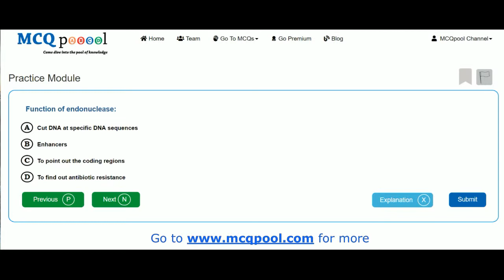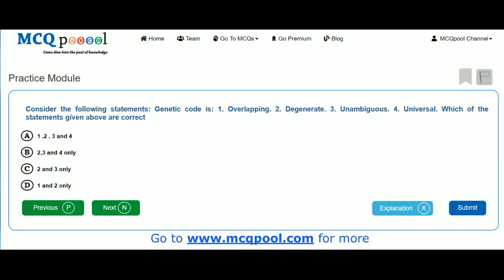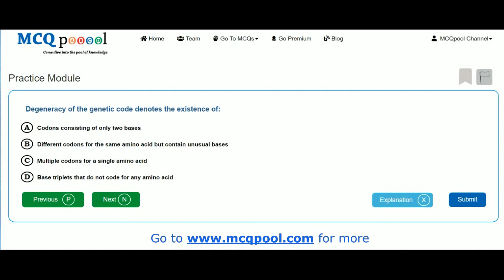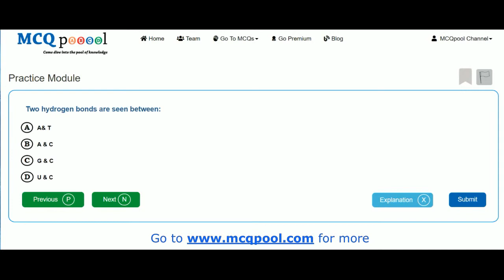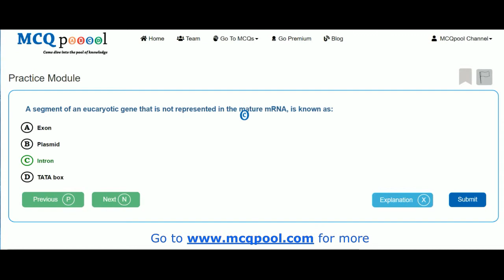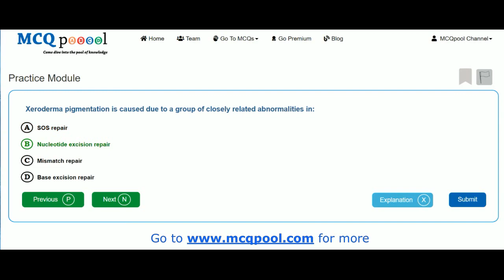Quiz/ MCQs on Biochemistry- Growth & Development -MCQ Quick Revision Series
For more details on how to do so, please visit:
Multiple Choice Questions on Biochemistry- Growth and Development for Medicine, Dentistry, Nursing, Pharmacy and Allied Healthcare professions